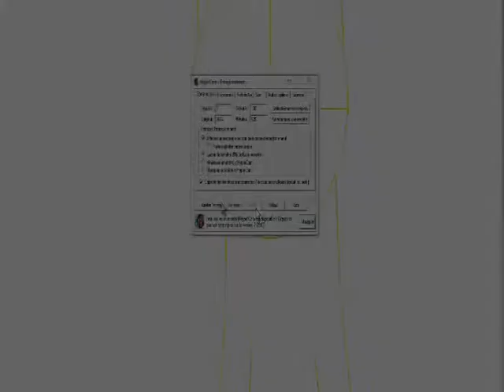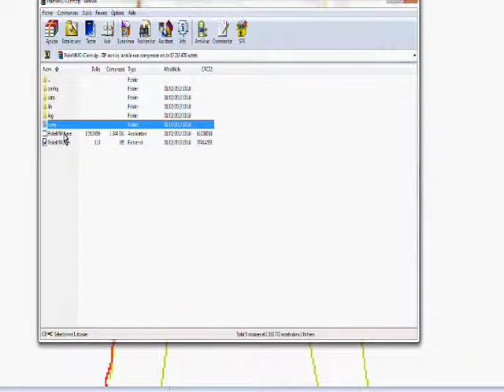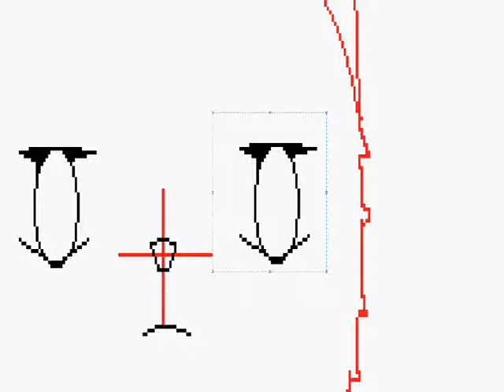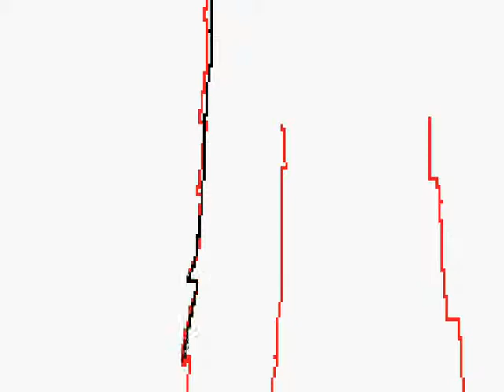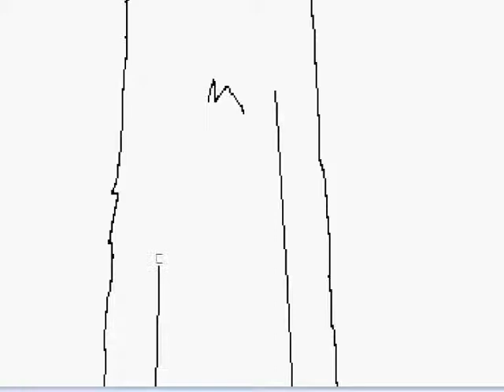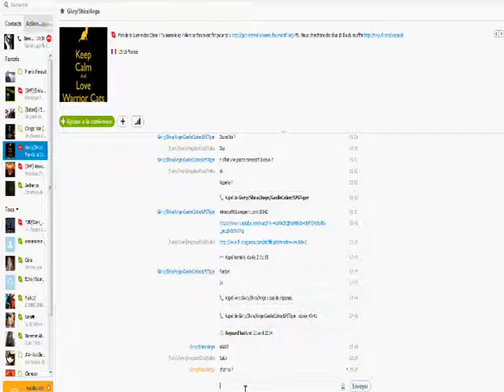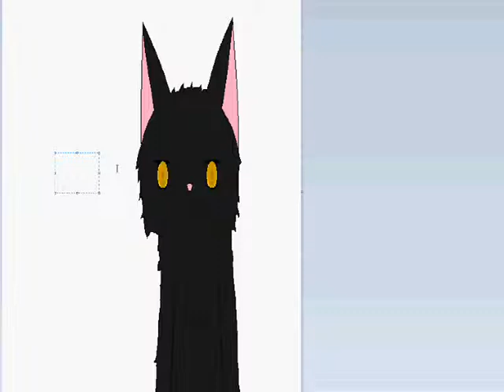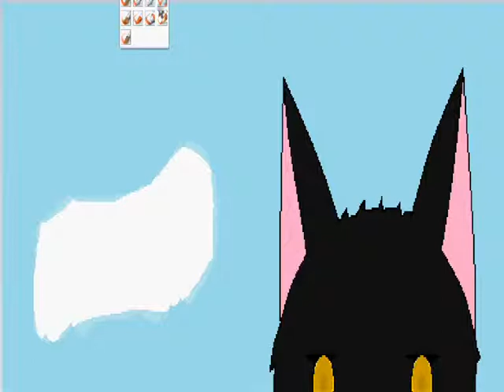Speed Paint- Patte d'Araignée [LGDC]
Un Speed Paint pas si rapide xD.
Voilà donc c'est Patte d'Araignée de la Guerre des Clans. Désolée pour les musiques car il y avait PLEINS de bugs...
Bonne vidéo !